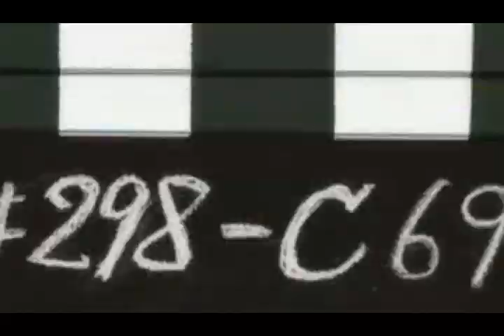+*!Bleach!*+ Renji Makes you Feel with Cinema Italiano!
Did not come out as planned. i had foreseen it with more special effects but i couldn't figure out how to do so. im a newbiee to the video editing world. so if any of you have any tips id be happy to hear them. im not too proud to ask for help. when i do figire out how to do more i will most likely remake this video.

Song: Cinema Italiano from nine
Program: Sony Vegas movie studio HD